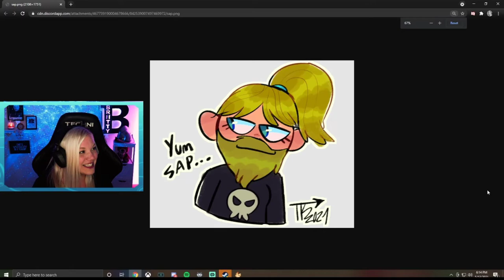Britt tries Stardew Valley and does her best Nick Mercs impression... also gets wrecked by Alex!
Epic Support A Creator Code: BriittyBear

Stay up to date by following my other socials!